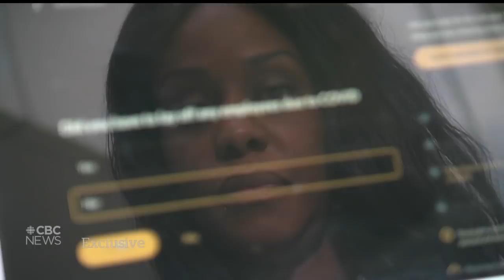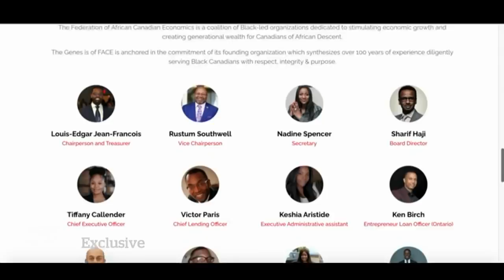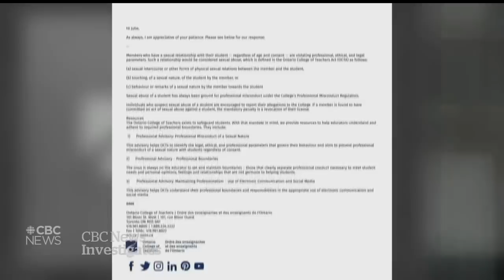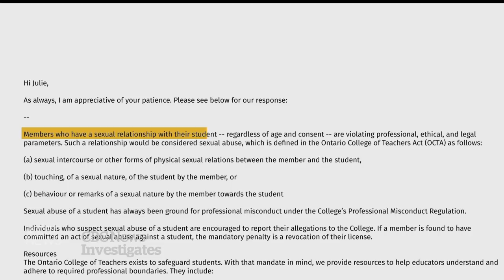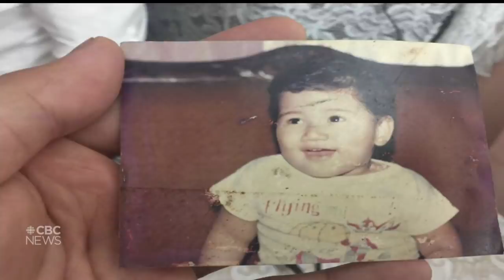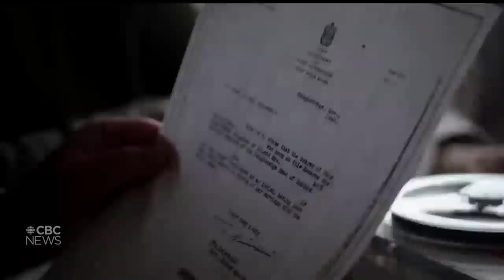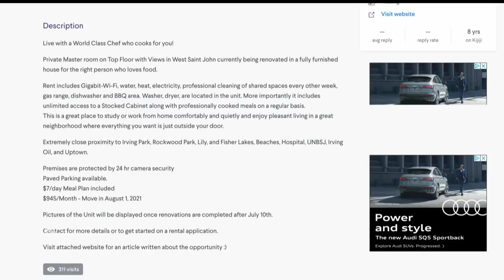Extreme heat, Miami survivors search, Stanley Cup finals | The National for June 28, 2021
June 28, 2021 | Record-breaking heatwave in Western Canada, search for survivors in Miami continues, and Montreal gears up for the Stanley Cup finals

0:00 The National for June 28, 2021
1:00 Record-breaking heatwave hits Western Canada
5:41 Johanna Wagstaffe on stifling heatwave
8:31 Search through Florida condo rubble continues
11:49 Software glitch played role in military helicopter crash
12:34 Black business owners question government’s loan program
14:40 Catherine McKenna to leave politics
15:20 Former track star speaks of years of grooming by coach
18:19 Canadian woman released from Syrian detention camp
21:37  Pandemic complicates Montreal's playoff celebrations
23:43 Wimbledon returns a year after COVID-19 cancellation
26:47 Trying to beat the heat
27:18 ER physician on increases in heat-related illness
30:36 Trans teen wins U.S. legal battle over bathroom
31:36 What it's like to be non-binary
40:48 Google honours Indigenous women's rights advocate Mary Two-Axe Earley
43:45 The Moment